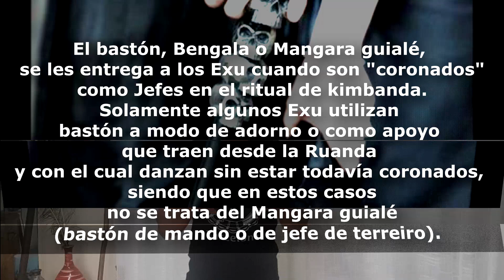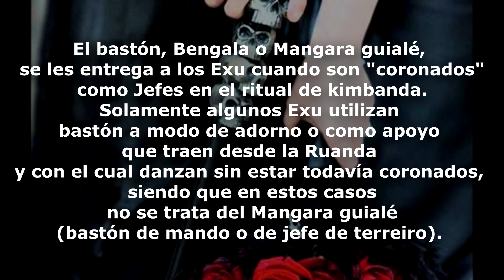Exú Tirirí | 3 cosas que quizás no sabias sobre Exú Tirirí | Historia de Exú Tirirí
En este video del Oráculo Barcelona, chamanismo y espiritualidad, el Bàbá Leonardo de Ogum, nos habla de Exú Tirirí.  Aquí se mencionan mas específicamente, 3 cosas que quizás no sabias sobre Exú Tirirí. Destacando que existen además los Señores que se presentan en las "giras" y son enviados por este Exu, los cuales vienen con algunos de los siguientes nombres: Seu Tiriri das Encruzilhadas, Seu Tiriri das Matas, Seu Tiriri dos Infernos, Seu Tiriri Menino, Seu Tiriri da Kalunga, Seu Tiriri das Almas, Seu Tiriri da Figueira, Seu Tiriri do Cruzeiro, Seu Tiriri da Meia Noite, Seu Tiriri Cigano. Existen además algunos Tiriri que al final dan otro nombre en africano, para especificar el tipo de Tiriri que los comanda en el Astral: Tiriri-Bará; Tiriri- Apavená; Tiriri- Apanadá; Tiriri- Lonán, los que a la vez están bajo el comando del Mayoral Exu-Tiriri. Claro que el nombre en africano que da la Entidad manifestada en el médium debe tener correspondencia con el que está en portugués.
Tirirí es una palabra de origen yorùbá que significa aquel que ve más allá, donde otros no pueden o quien lo ha visto todo. Como bien se explica en este video, dependiendo del tipo de Tirirí (del camino o pasaje) dependerá el tipo de Pombagira que lo acompañe en los trabajos. Las vestimentas de Tiriri son generalmente capa, galera, (a veces boina con vicera o sombrero de ala ancha) utiliza bastón , trajes generalmente en tonos rojo y negro ( a veces blanco). Cuando se tratará de algún pasaje que trabaja en las playas o con los gitanos, entonces agregará tonos azulados y motivos de otros colores. Para saber mas sobre este Exu, recomendamos el libro Èsú; los señores del Karma

Aclaramos: Cuando hablamos de alguna encarnación de un determinado Exu, o pomba gira eso no indica que hace alusión a todos los que se presentan con ese nombre, sino que se trata de un caso específico. Los Exu y las Pomba giras que llegan en los médiums son personales, por lo tanto, sus vivencias y encarnaciones son únicas. Deben sí, tener algo en común con la falange a la que representan y además poseer una base sólida. Hemos constatado, que muchos basados en los datos proporcionados por algún Exu o Pomba gira personal, han extendido y generalizado los mismos para todos los que llegan con ese nombre y en otros médiums, lo cual es erróneo.